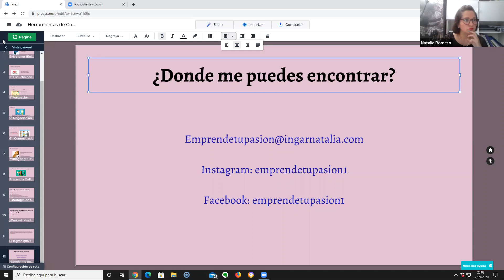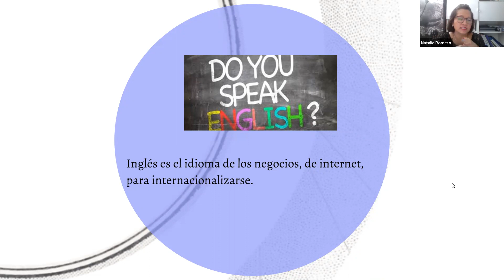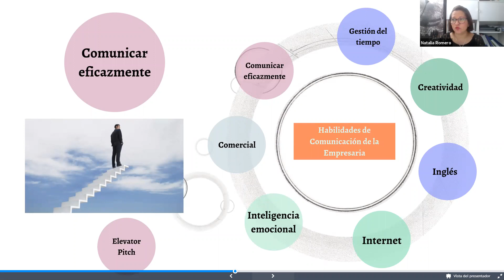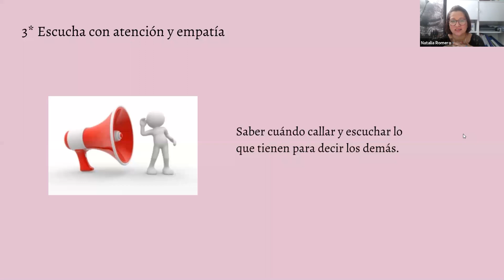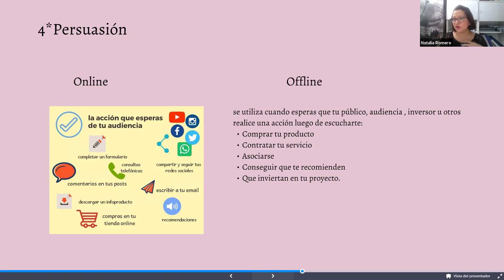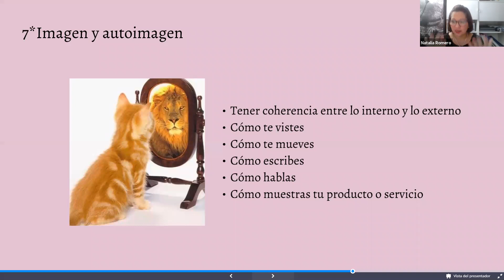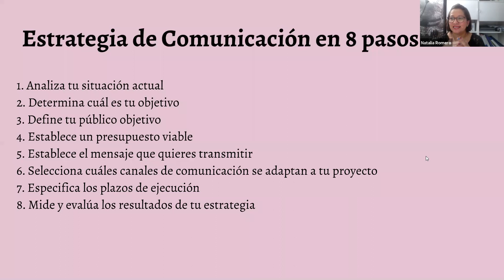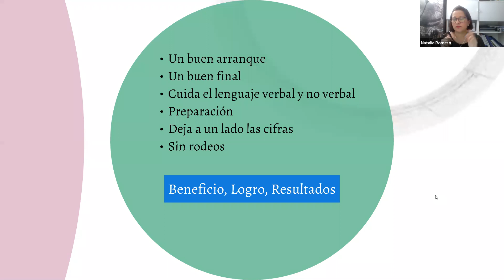La importancia de las habilidades de comunicación para hacer crecer tu negocio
Las habilidades de comunicación son fundamentales a la hora de dar a conocer nuestro negocio, frente a otras personas de diferentes áreas y el desarrollar esta habilidad nos abre puertas a nivel profesional, ya que te permite interactuar y relacionarse de manera productiva y eficaz.

Ingar Natalia Romero. Experta en comunicación verbal y no verbal. Ayudo a mujeres empresarias a mejorar la comunicación para que den a conocer su negocio de manera eficaz.